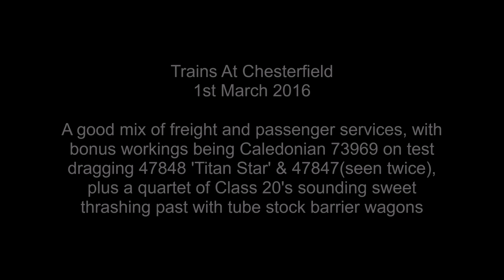Trains At Chesterfield Freight & Passenger Variety, 1st March 2016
A trip to Chesterfield for two rare moves : Caledonian 73969 towing Riviera Blue 47848 & BR Large Logo 47847; and 20132 & 20107, barrier wagons, and 20314 & 20096. There's also several freight workings and light engine moves featuring 70002, and Freightliner, DB Cargo, and GB Railfreight Class 66's, plus a selection of passenger services with Class 158's, 220's, 221's, and 222's.
Filmed on 1st March 2016.